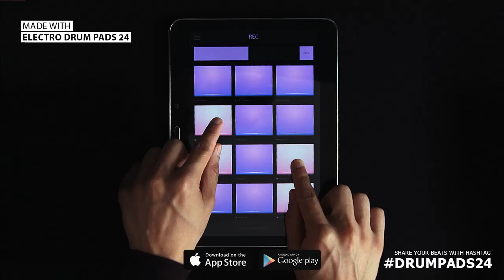Electro Drum Pads 24 :: Electro Drum Pads 11